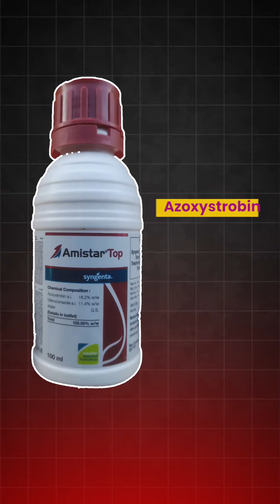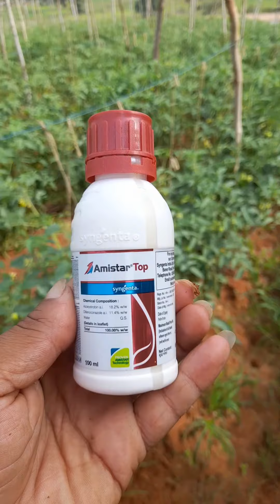टमाटर में वायरस और पीलापन का रामबाण इलाज || टमाटर में फूल जड़ने की समस्या || @किसान_सेवा_केन्द्र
टमाटर में कौन सा अम्ल पाया जाता है ||
टमाटर में झुलसा रोग की दवा
टमाटर में फल फूल की दवा
टमाटर में गाना
टमाटर में फूल जड़ने की समस्या
टमाटर में झुलसा रोग
टमाटर में कीड़े लगने की दवा
टमाटर में लीफ माइनर की दवा
टमाटर में पहला स्प्रे
टमाटर में पीलापन
टमाटर में वायरस
टमाटर में लगने वाले रोग
टमाटर वायरस
किसान सेवा केन्द्र